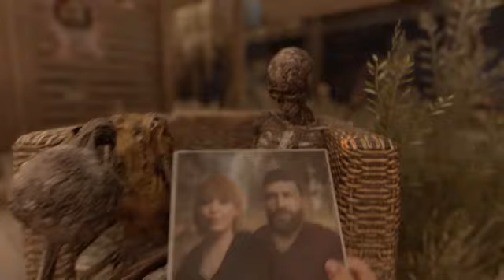Dying Light 2 Staying Human / PS4